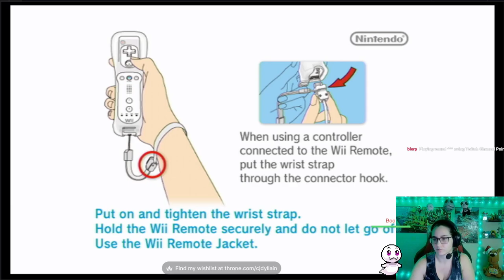The Ledgend of Zelda: Skyward Sword part 5